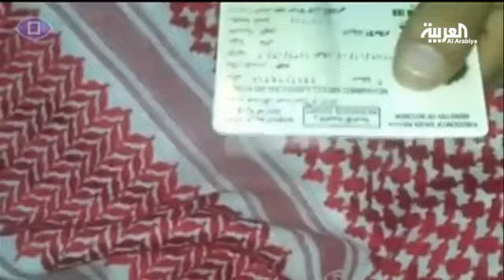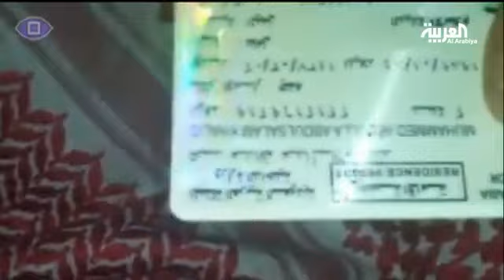أنا_أرى : الحدود السعودية "منطقة محرمة"